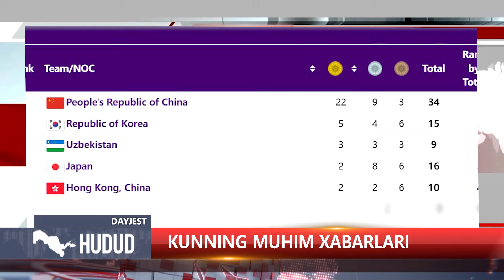"Hudud" informatsion dasturi 25.09.2023